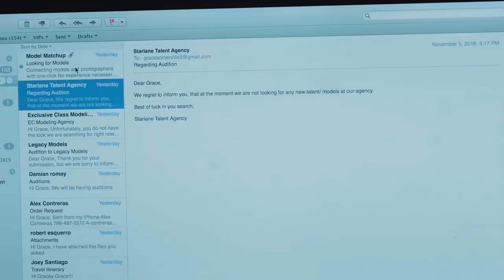TRAPPED MODEL Trailer #1 Official (NEW 2019) Lucy Loken Thriller Movie HD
new movie trailer for Trapped Model